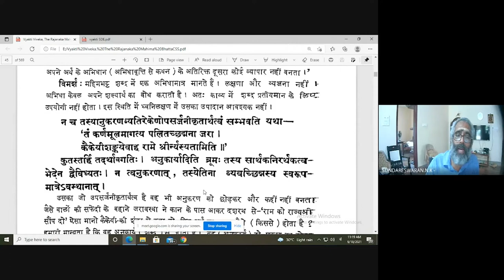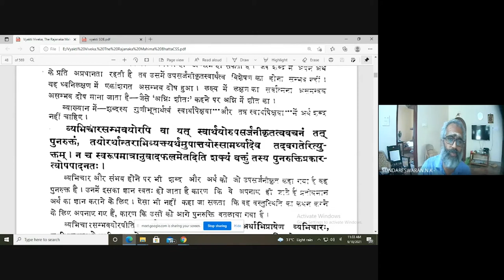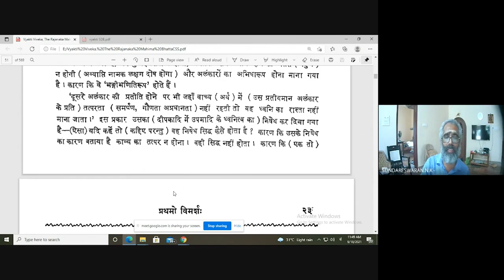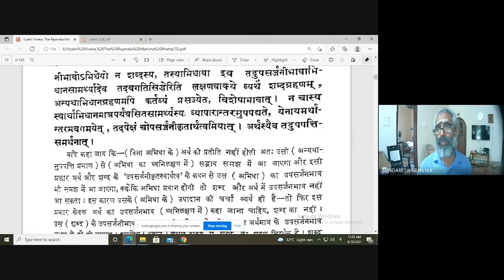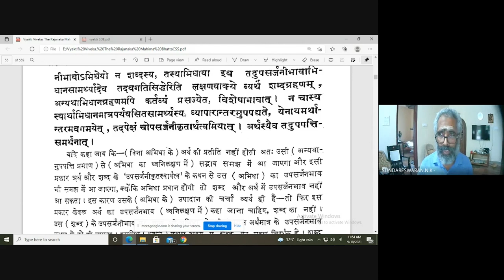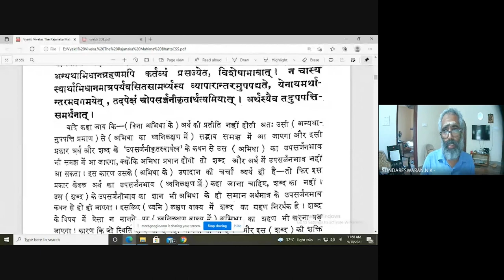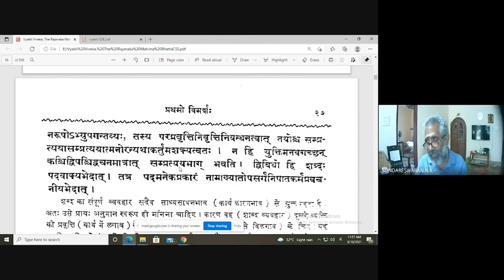വ്യക്തിവിവേകം | ശബ്ദ:, സവിശേഷണ: | Vyaktiviveka Lecture series by N K Sundareswaran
Lecture on Vyaktiviveka of Rājānaka Mahimabhaṭṭa.
      (First vimarśa)

ശബ്ദ:, സവിശേഷണ:
(Explanation in Malayalam by N. K. Sundareswaran, Calicut University.)

The Vyaktiviveka of Rājānaka Mahimabhaṭṭa and its commentary of Rājānaka Ruyyaka -